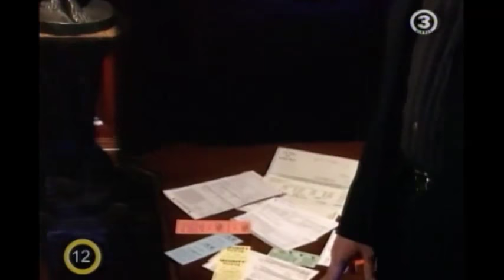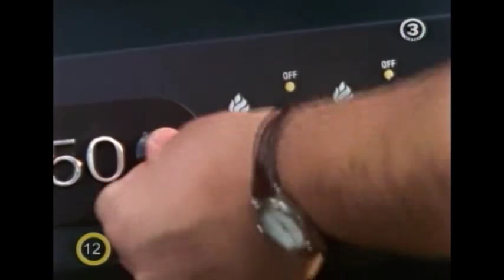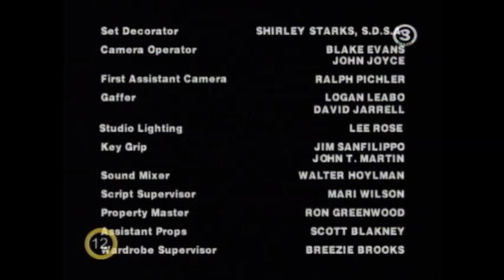Rejtélyes Igazságok 3. évad 13. rész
!!!A VIDEÓ EGY RÉSZÉT EL KELLETT TÁVOLÍTANOM, MERT SÉRTETTE A SZERZŐI JOGOKAT!!!

A Rejtélyes igazságok 1997 és 2002 között vetített amerikai televíziós sorozat.

Minden egyórás epizód öt 10-14 perces kisfilmből áll, melyek mindegyikében, mint a cím is utal rá, egy rejtélyes történet elevenedik meg. A műsor érdekességét az adja, hogy csak az összes kisfilm levetítése után derül ki, melyek igazak és melyek hamis, kitalált történetek. A valóban megtörtént esetek nagy részét Robert Tralins összegyűjtött rejtélyes esetei közül válogatták ki.

1. A díler
2. Borravaló
3. A torta
4. Az első bűn
5. A valóság tükre